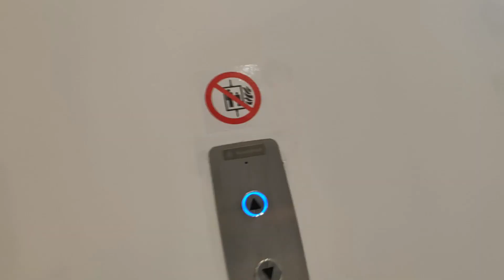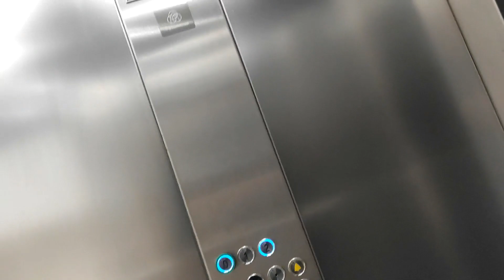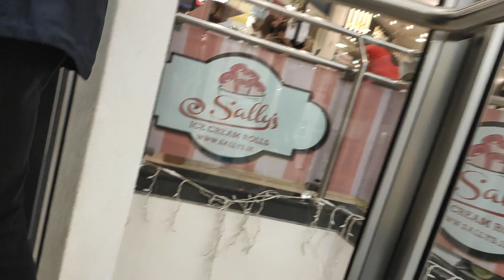TEASER: BRAND NEW ThyssenKrupp Evolution 200 lift at The Square Tallaght!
Recording date: 3rd of October 2020

Here's a teaser for one of my three Christmas videos, and by god is this lift awesome!  I'm not gonna reveal anything about other than the specs for now, so guess you'll have to wait until Christmas! XD

Former Glass Lifts: 1990:
Contractor: ?
Type: Retail passenger lifts
Model: ?
Speed: 1m/s
Fixtures: ?
Motor Type: Traction with Machine Room
Voice: ?
Controller: ?
Installation Year: 1990
Serial Number: ?
Maintenance Contract: ?
Floors:
3 - Cinema, Dunnes, west exit, bus station
2 - Crazy Prices, Dunnes, north & south exit
1 - Roches Stores, east exit

Former Glass Lifts: 2008:
Contractor: Pickerings
Model: TVC Ethos
Speed: 0.6m/s
Fixtures: Dewhurst US90-EN and Jumbo
Voice: TVC Female
Controller: TVC Ethos
Year of Modernization: 2008
Serial Number: ?
Maintenance Contract: Kone - Ireland subsidiary (Kone Ireland)
Floors:
3 - Cinema, Dunnes, west exit, bus station
2 - Tesco, Dunnes, north & south exit, Luas
1 - Debenhams, east exit

Current Glass Lifts:
Contractor: ThyssenKrupp (TK Elevator)
Model: Evolution 200
Speed: 1m/s
Fixtures: ThyssenKrupp Blueton
Motor Type: Traction MRL
Voice: ThyssenKrupp Evolution
Controller: ThyssenKrupp UCM
Installation Year: 2020
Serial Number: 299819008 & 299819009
Maintenance Contract: TK Elevator - Ireland subsidiary (TK Elevator Ireland)
Floors:
3 - Cinema, Dunnes, west exit, bus station
2 - Tesco, Dunnes, north & south exit, Luas
1 - Penneys, east exit

Location in building: Central atrium
Building location: Belgard Square, Tallaght, Dublin 24, Ireland / Level 2: The Square

Camera used during this video: Xiaomi Mi 9 Lite